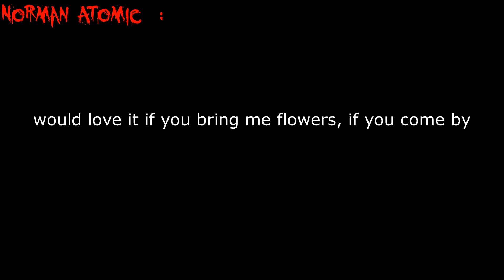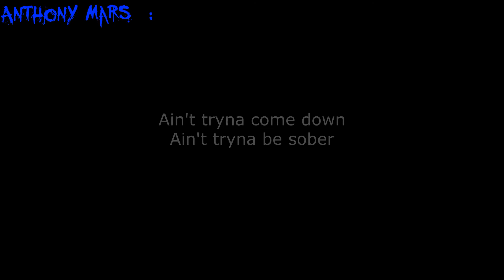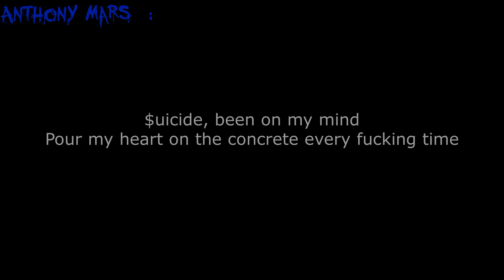$uicideboy$ - Meet Mr. NICEGUY [Lyrics]